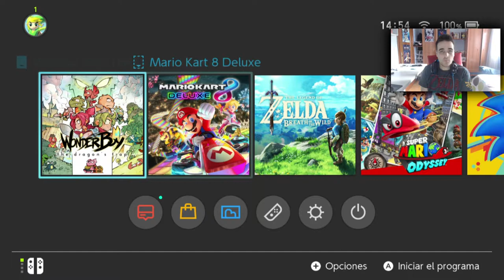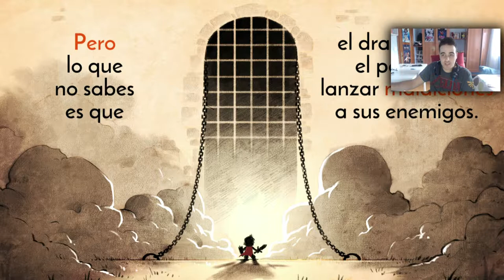EL MEKA DRAGÓN - #01 - Wonder Boy: The Dragon's Trap (Switch)